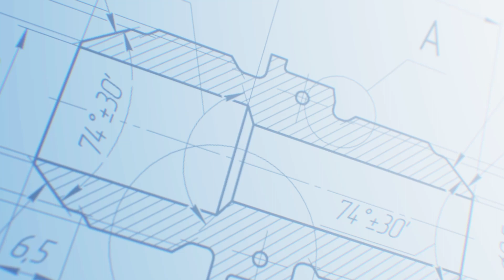The Home-Work Connection: Insights from the Trenches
In this segment, the Carlisle brothers dive deep into the intricate dance between family life and business. They shed light on how personal relationships at home can directly impact your performance in the workplace and vice versa. With raw honesty, they share their own experiences of the challenges and triumphs that come with juggling these two vital parts of life. The conversation explores the notion that success in one area doesn't guarantee success in the other, and sometimes, the quest for balance leads to tough choices and sacrifices.

They discuss the importance of nurturing relationships, whether with family, customers, or business partners, and how the approach to these relationships can shape both personal and professional success. The brothers argue that while it's possible to excel in business while facing struggles at home, the real measure of success is how you navigate these challenges without losing sight of what's truly important.

It's a candid look at the reality of life's balancing act, told through the experiences of those who live it every day. If you're in the trenches of managing a business while trying to keep your family life afloat, this conversation is for you. Tune in for a mix of hard-earned wisdom, practical advice, and the occasional laugh, all served up in straightforward, blue-collar language by the Carlisle brothers.